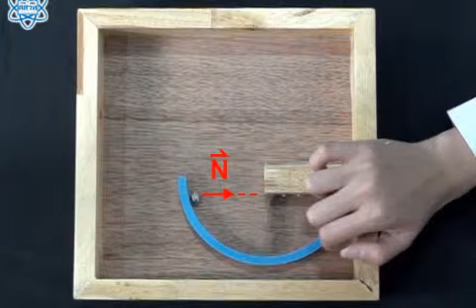แรงที่กระทำต่อลูกกลมโลหะขณะที่ในแนววงกลม วิทยาศาสตร์ ม.4-6 (ฟิสิกส์)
แรงที่กระทำต่อลูกกลมโลหะขณะที่ในแนววงกลม
สื่อชิ้นนี้ประกอบการใช้งานกับ "หนังสือเรียนรายวิชาพื้นฐาน วิทยาศาสตร์ เพิ่มเติม ม.4-6 ฟิสิกส์ เล่ม 1"